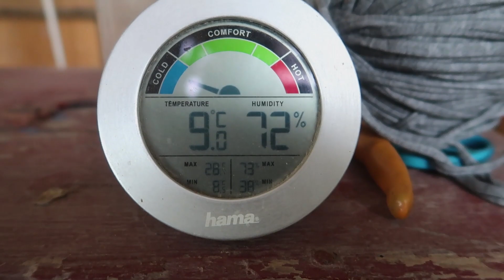Ecosystem for sustainable living project ideas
My work is to contribute to creating a sustainable future. Nature is my teacher, and learn daily from nature's principles and practices how NOT to create waste, but to create never-ending cycles and sustainable systems.

- Music created and performed by Aimee Lovric